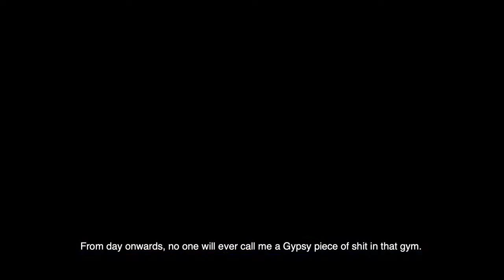PUÑOS DE HARINA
“Puños de harina” es una obra que reflexiona sobre el racismo, la homofobia, la violencia y la masculinidad. ¿Qué es la violencia? ¿Qué significa ser hombre? ¿Qué significa comportarse “como un hombre de verdad”?